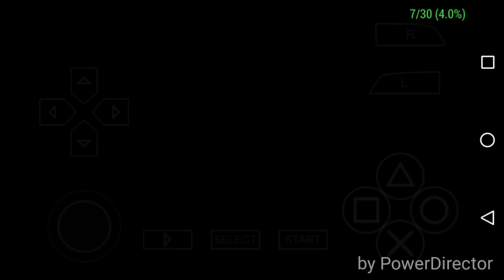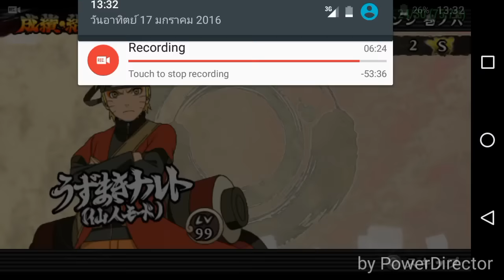โครตลื่นน - Naruto Ultimate Ninja Impact | EP.6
แอพอัดหน้าจอ
√Rec pro.
ติดต่อผมได้ที่

ถ้าสนุกหรือชอบตรงไหนก็ "คอมเม้น"
กันได้นะคับ หรืออาจจะผิดพลาดตรงไหน
ก็ต้องขออภัยด้วยเด้อๆๆ!! :)

สิ่งที่ขาดไม่ได้คือ

นี้คือกำลังใจที่ดีที่สุด
อย่าลืมกดกันเด้อออ -///\\\-

ขอบคุนที่หรับดูจนจบนะคับ